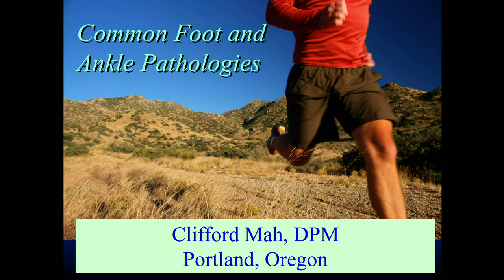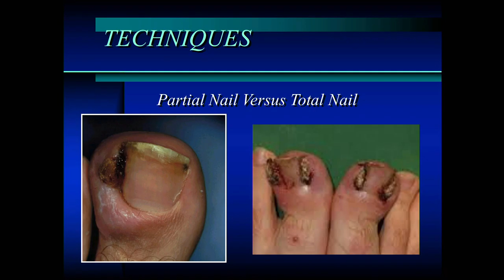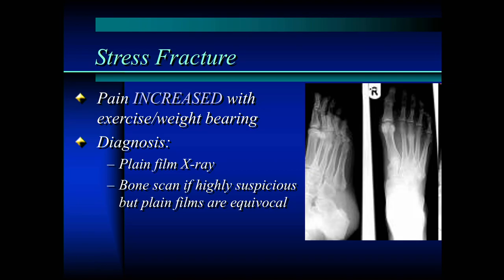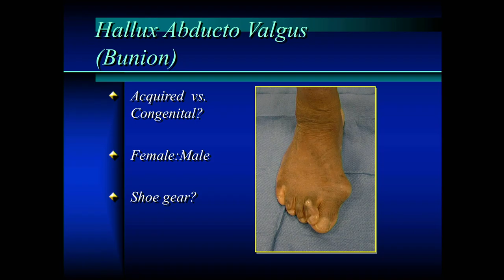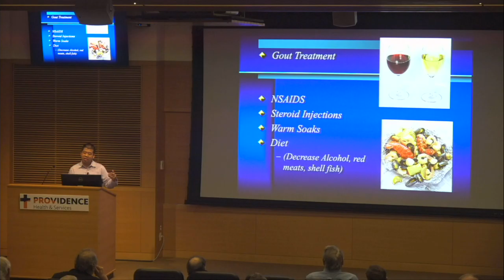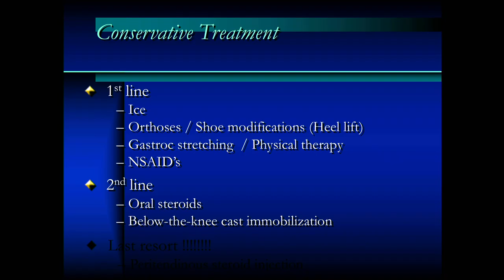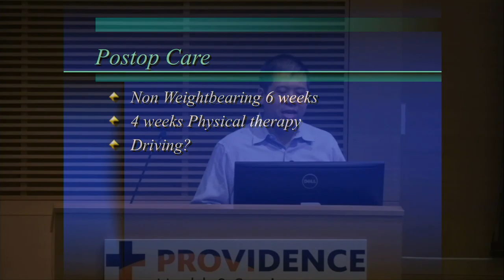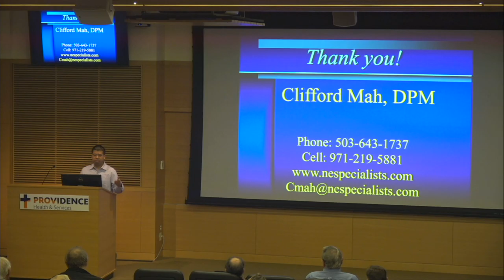Common Foot and Ankle Pathologies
Clifford Mah, DPM
09/18/19
Providence Portland Medical Center Medical Grand Rounds